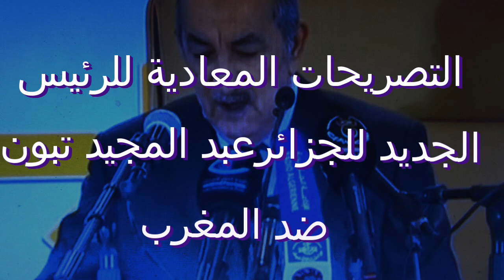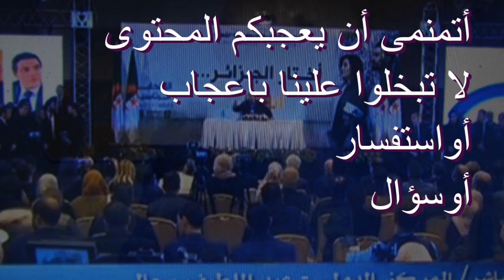التصريحات المعادية للرئيس الجديد للجزائرعبد المجيد تبون ضد المغرب